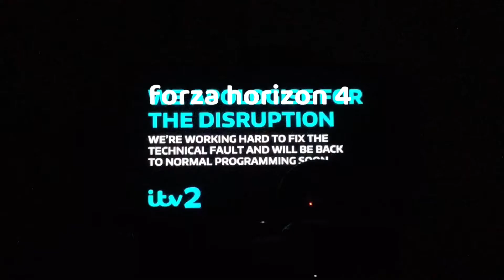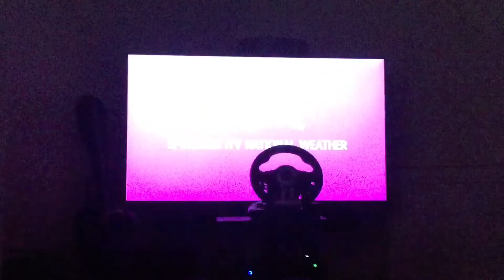ITV weather forecast 26 July 2022